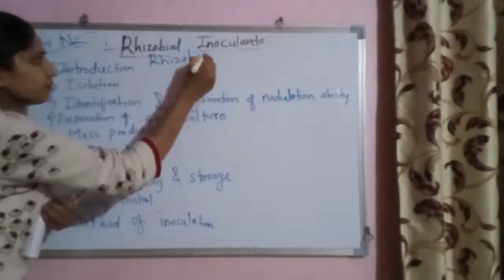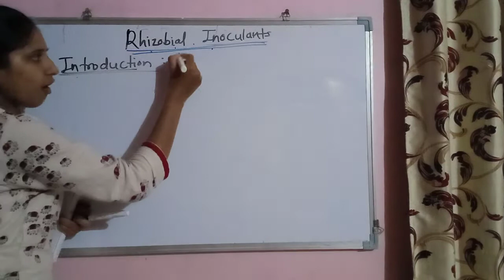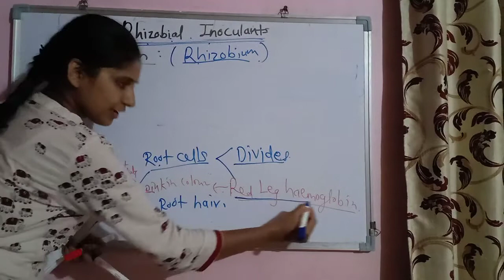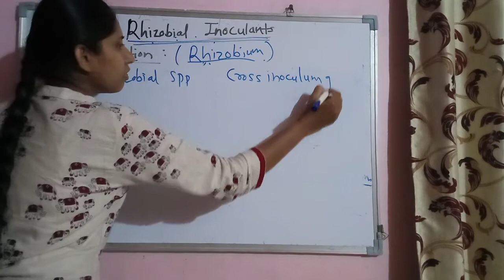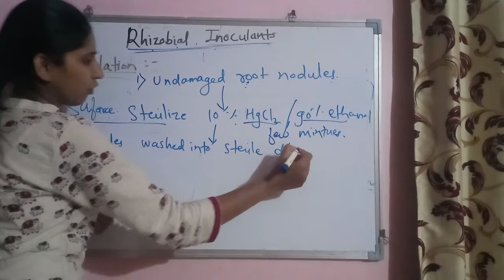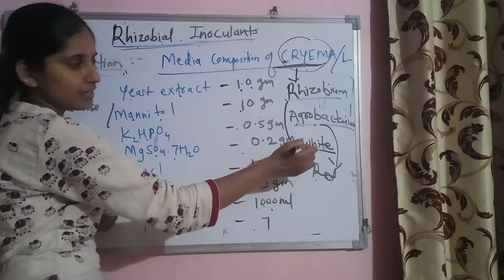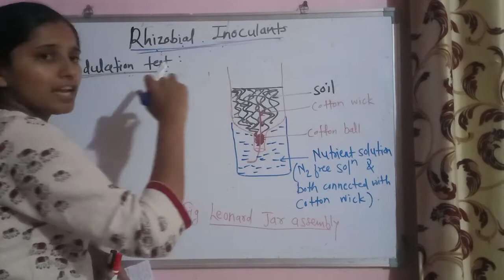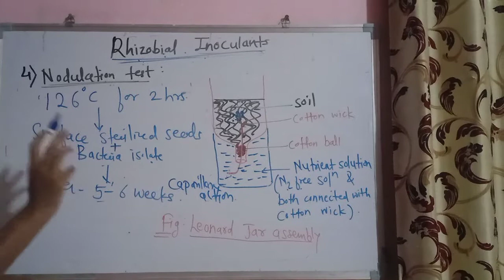B. Sc. 3 Lecture 24 by SSP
Rhizobial inoculants
1. Introduction
2. Isolation
3. Identification
4. Nodulation test